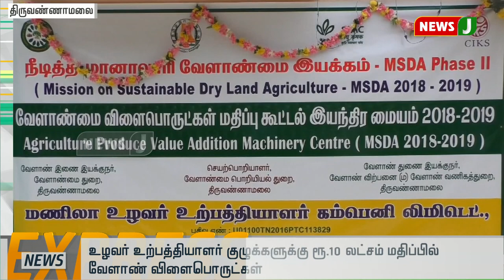விரைவுச்செய்திகள்(04.09.2019-6PM) || Express News